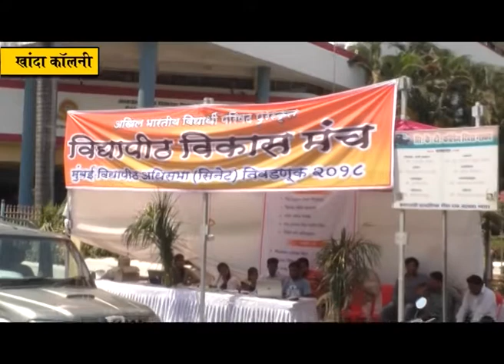मुंबई विद्यापीठाच्या पदवीधर सिनेट निवडणुकीसाठी उत्साहात मतदान